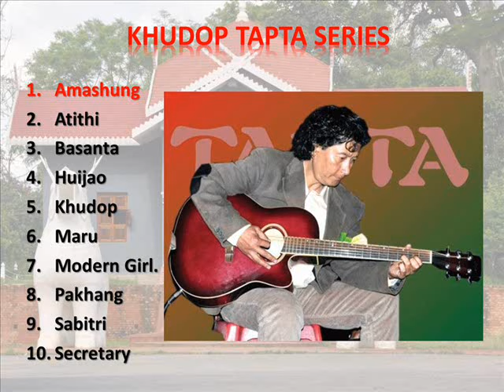KHUDOP TAPTA SERIES